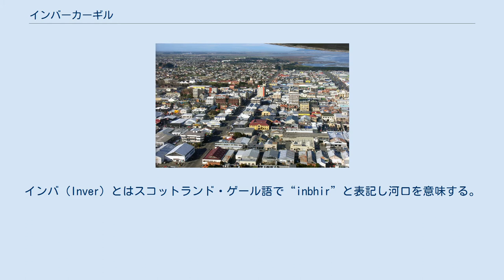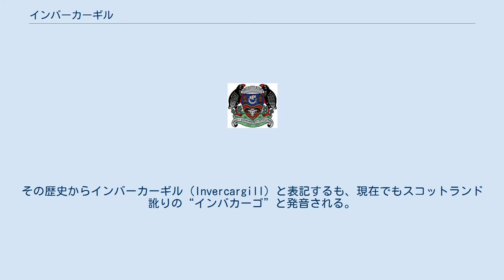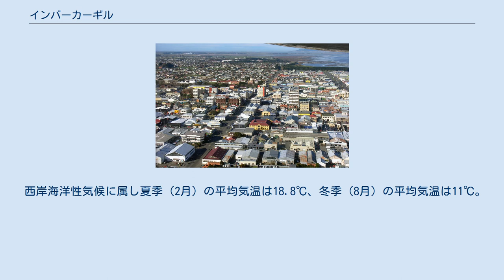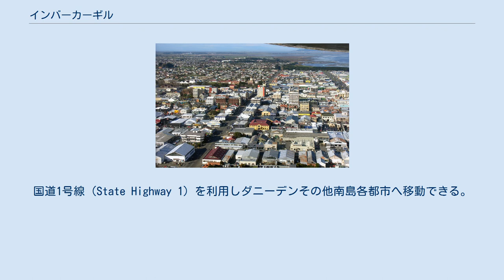インバーカーギル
南島_(ニュージーランド)
インバーカーギル（英: Invercargill、マオリ語: Waihopai）は、ニュージーランド南島のサウスランド地方最大の都市で、国内最南端に位置する市である。
人口は5万7100人（2020年ニュージーランド人口統計）。
 1848年にスコットランドからオタゴ地方ダニーデンへ入植してきた長老派教会の分派である自由教会の教徒が土地を購入し牧畜を始めスコットランド系入植者による開拓の歴史が始まる。
その後亜麻を紡ぐ工場が周辺地域に設立され、1858年にはオーストラリアから家畜を輸入するため、旧ニュージーランド総督であったトーマス・ブラウンに陳情しバルフに港の設置を求める。
ブラウンは港設置を了承し、入植地にインバーカーギルの名を与える。
インバ（Inver）とはスコットランド・ゲール語で“inbhir”と表記し河口を意味する。
カーギル（Cargill）は当時オタゴ警視であった名誉艦長ウイリアム・カーギルから名を取り命名した。
その歴史からインバーカーギル（Invercargill）と表記するも、現在でもスコットランド訛りの“インバカーゴ”と発音される。
1860年代にゴールドラッシュが起き、人口増加するもおよそ10年で終息する。
ゴールドラッシュで経済的繁栄を得た歴史はダニーデン市同様、市内各所に建設されたヴィクトリア朝建築・エドワード朝建築に見ることができる。
1861年にオタゴ州から独立し1861年から1870年までサウスランド州の州都であったが財政難からその後オタゴ州に再編される。
1867年にブルーフからインバーカーギルへのおよそ27キロメートル区間で鉄道が開通する。
1890年代後半から1900年代初頭にかけ農業・酪農が盛んになり乳製品加工工場、冷凍食肉加工工場などが設立され1891年から1916年の間に人口はおよそ2倍に増加した。
現在はサウスランド地方最大の町として存在する。
 西岸海洋性気候に属し夏季（2月）の平均気温は18.8℃、冬季（8月）の平均気温は11℃。
7月から1月の気温は5.2℃から14℃。
年間平均降水量は1112mm。
年間日照時間は1580時間でニュージーランドで最も曇り空の多い地域である。
他方、夏季12月後半至点の頃には1日の平均可照時間は16時間に達する。
 ニュージーランド・ステートハイウェイネットワークの最も南に位置する街であり、フィヨルドランド国立公園他へ移動する拠点となる街。
国道1号線（State Highway 1）を利用しダニーデンその他南島各都市へ移動できる。
 インバーカーギル空港からクライストチャーチ国際空港、ウェリントン国際空港、スチュアート島への航空路線が就航している。
 クライストチャーチ、ダニーデン、クイーンズタウン他から高速バスが運行されている。
 タスマニア州ホバート（オーストラリア） ^ “Climate Data and Activities”. NIWA Science. 2013年10月19日閲覧。